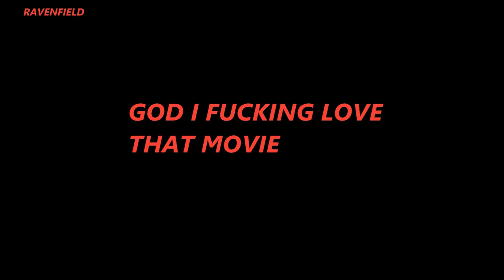silver 1 game review (ravenfield)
just changing it up trying to find something that works for me